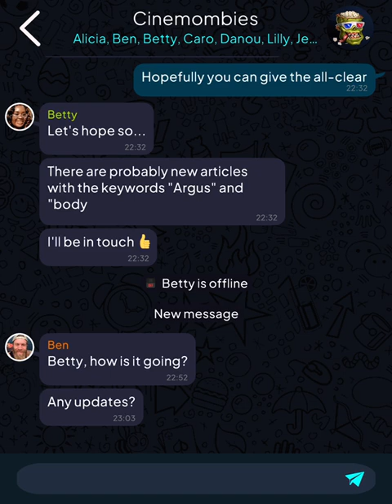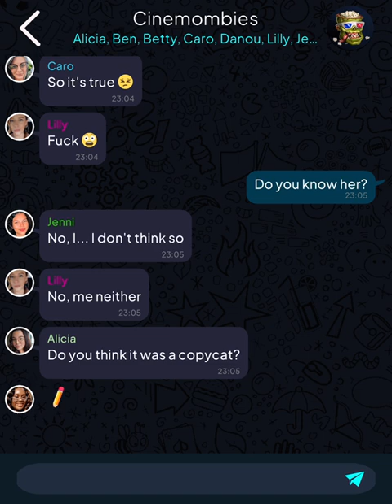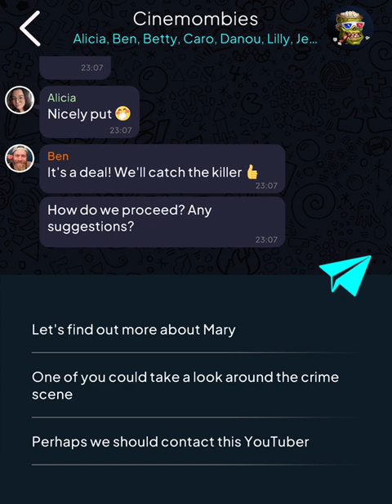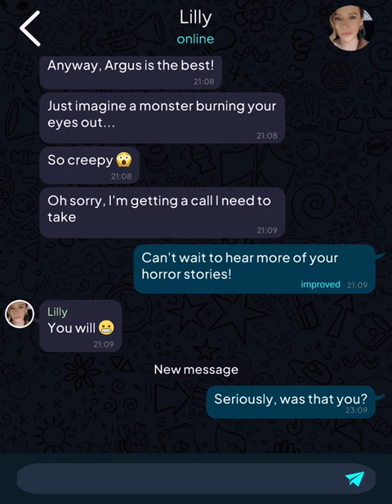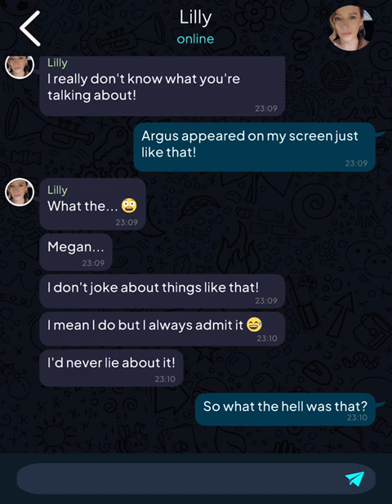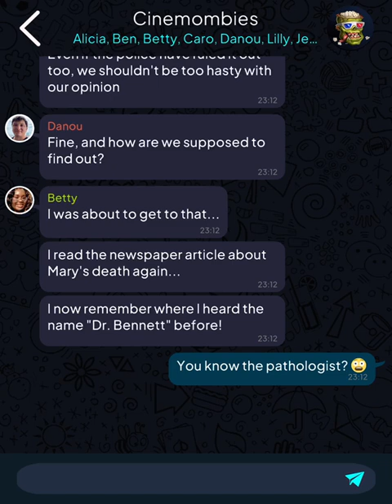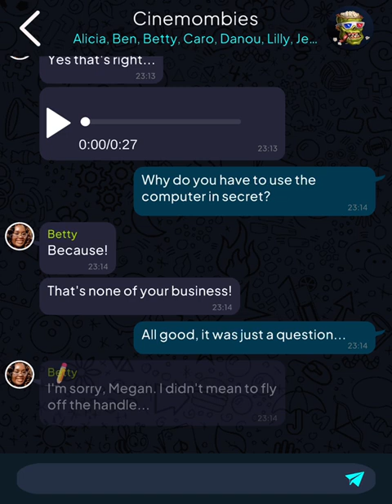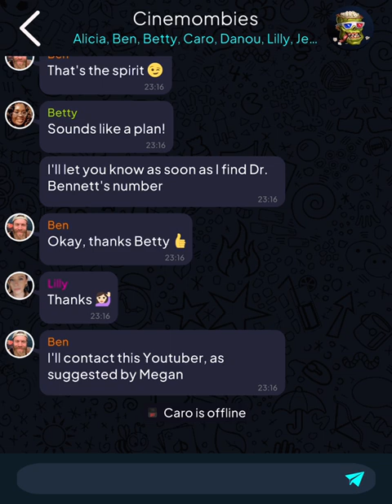Argus: Urban Legend (Part 19)